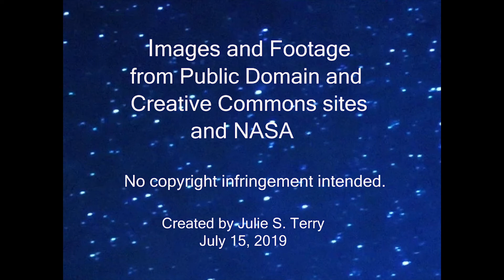Achievements in Controlled Flight video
Not intended to be comprehensive, this video shows the major milestones of early flight and space travel. I was inspired by the upcoming 50th Anniversary of the Moon Landing (July 20, 1969), and watching "The Right Stuff." Created in Adobe After Effects.